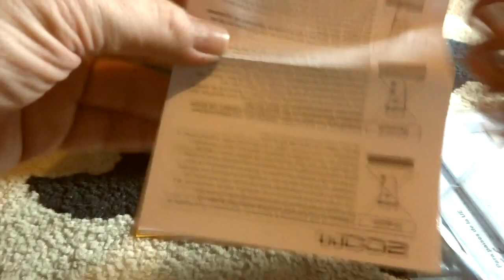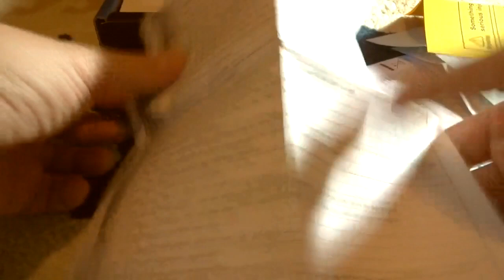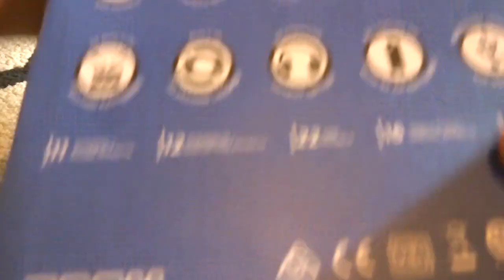ZOOM G1on UNBOXING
UNBOXING da última edição da ZOOM G1on, que vem com 100 efeitos.
Música (som da G1on) - Jojo Jack
ZOOM G1on Last Edition (100 effects) UNBOXING
Music (sounds from the G1on) by Jojo Jack